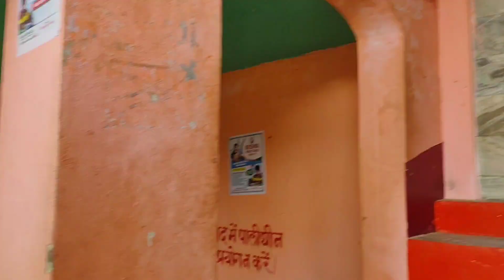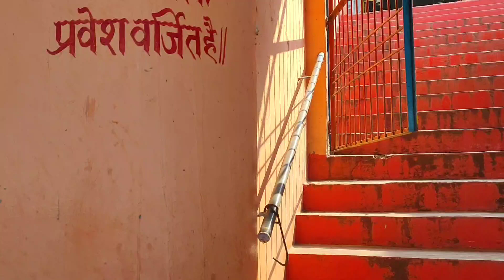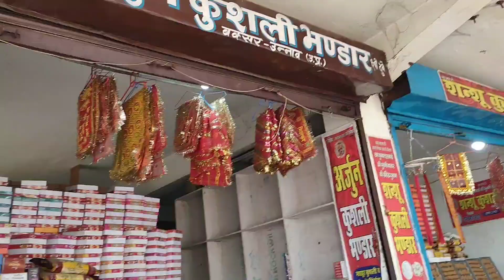श्री चंद्रिका माता के दर्शन करने बक्सर उन्नाव में आया हूं।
श्री चंद्रिका माता के दर्शन करने बक्सर उन्नाव में आया हूं। @SunilTruckingVlogs @Theup33Traveller @AradhyaArpita